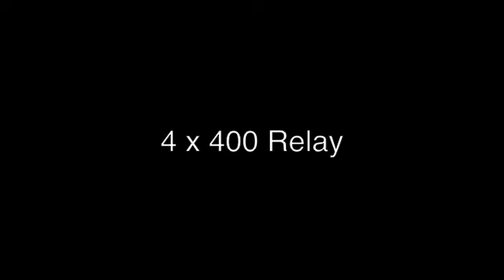2011 State Meet - Chesea Women.m4v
MHSSA 2011 State Finals
Woen's miscellaneous Events